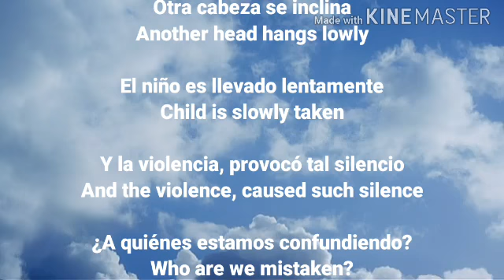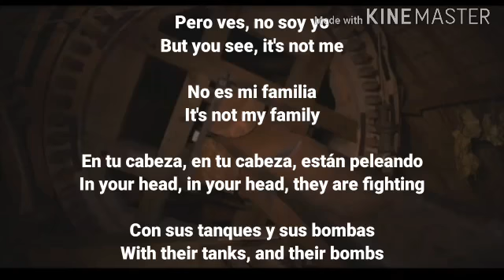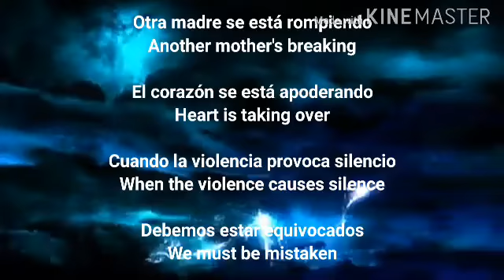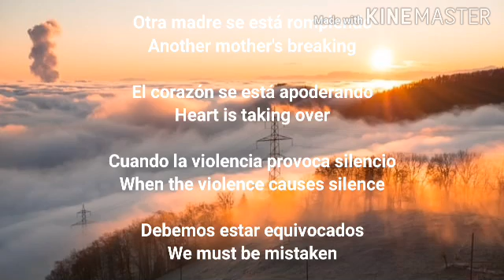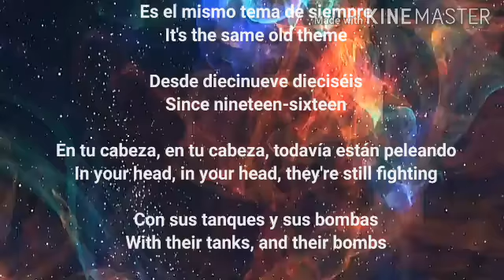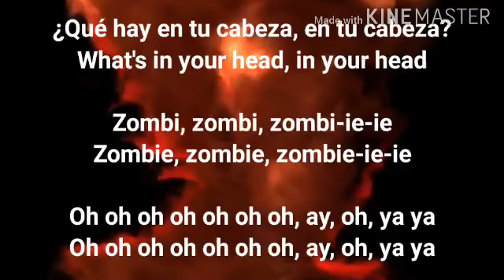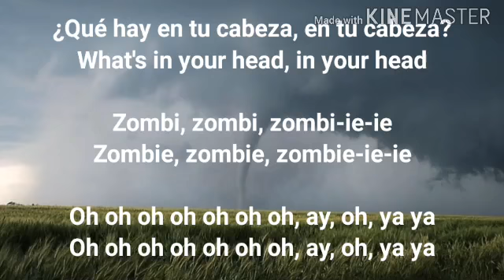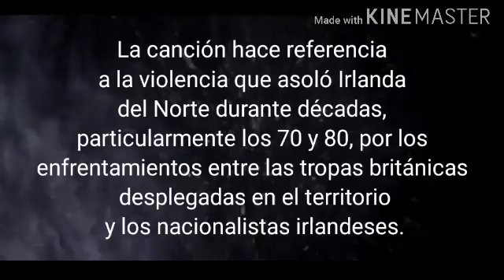The Cranberries - Zombie (Lyrics)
Compositores: Dolores Mary O'Riordan

Artista: The Cranberries

Álbum: Everybody Else Is Doing It, So Why Can't We?

Fecha de lanzamiento: 2016

Género: Pop

Nominaciones: MTV Video Music Award al Mejor Video Alternativo, Más

sube videos cada semana seguro les encantara😉

Muchas Gracias a los que se han suscrito♥️